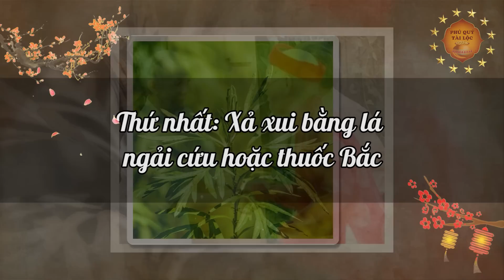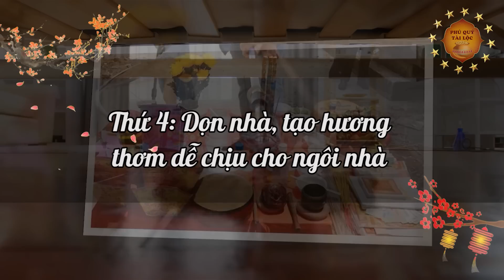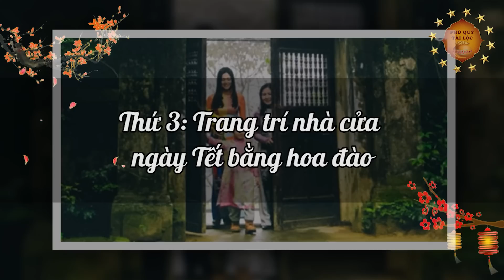Trước Tết 2023 Treo 1 Nắm Lá Này TRƯỚC CỬA NHÀ Ra Tết Tiền Vàng Ùn Ùn Kéo Về Trong Năm Mới